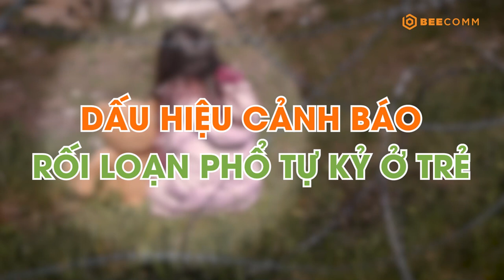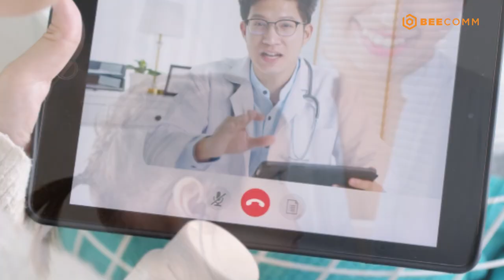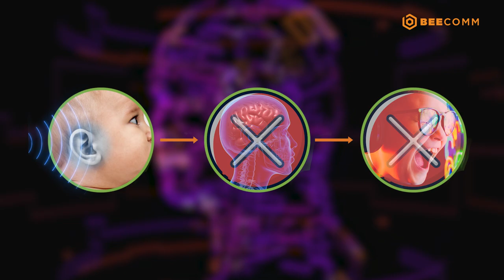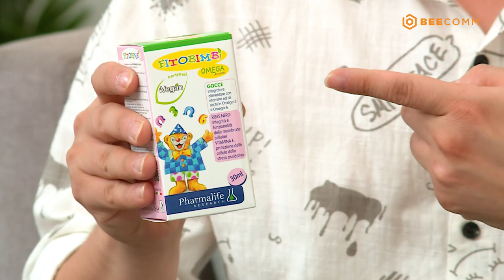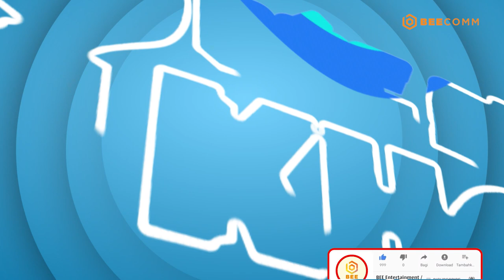Bác Sĩ Nhi Khoa|Tập 4 FULL:Những nguy hiểm tiềm ẩn khi cho trẻ tiếp xúc với thiết bị điện tử quá sớm